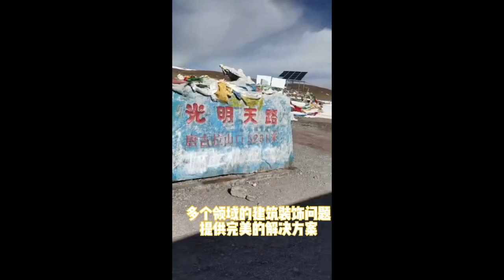Plasterboard aid project in Lhasa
Gypsum board, Mineral Wool Board